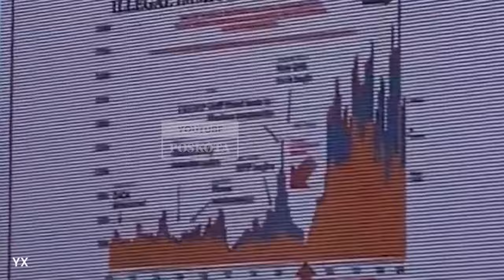BREAKING NEWS Calon Presiden AS Donald Trump Ditembak di Kepala Saat Kampanye di Pensilvania